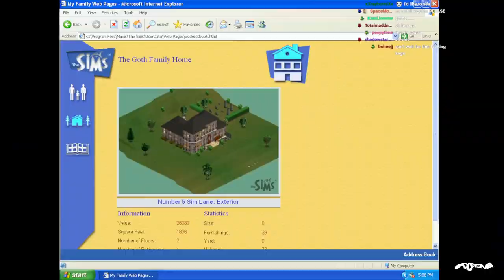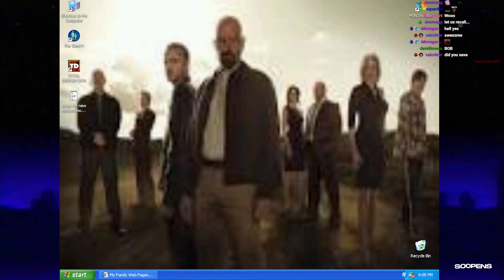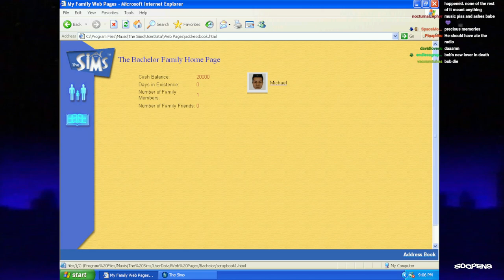Sims 1 Is Actually A Survival Horror Game...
SO MANY OVEN FIRES. DO NOT USE THE OVEN IN THE SIMS 1. IF YOU WANT TO LIVE, DONT USE THE OVEN IN THE SIMS 1!

0:00 INTRO
11:50 THE SIMS BEGINS